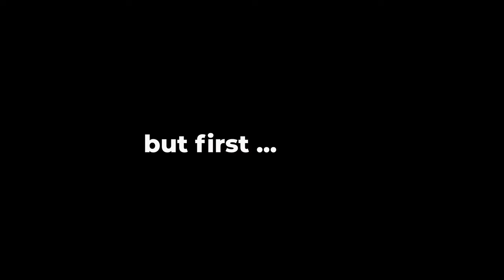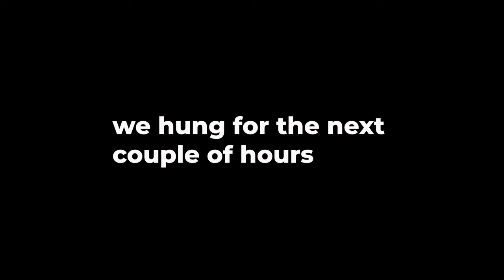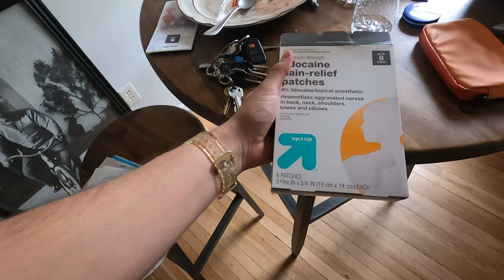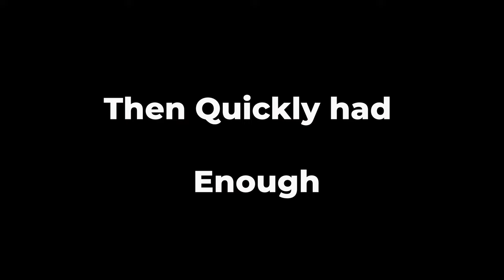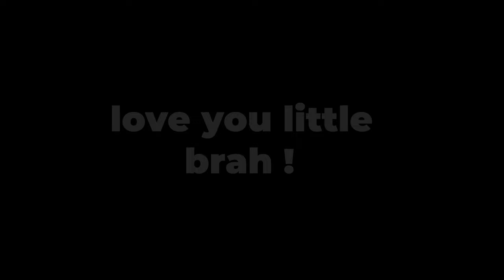I just haven't been feeling it │weekly vlog #7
rough week for me with blogging,
however I tried to record some video.

it was Alex birthday (watch till the end )

ill hoping to bring more vids.